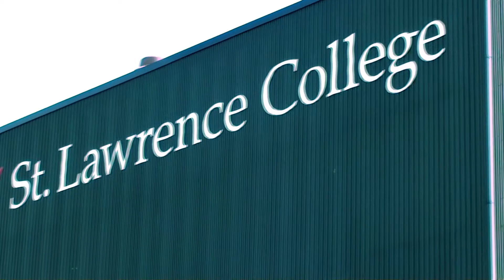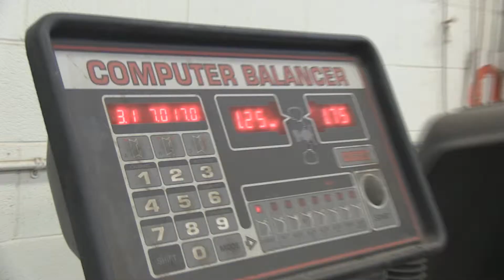Motive Power Technician Program - St. Lawrence College, Cornwall, Ontario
Check out St. Lawrence College's Motive Power Technician program on the Cornwall campus, which provides students with a specific range of skills required for employment in automotive industry.